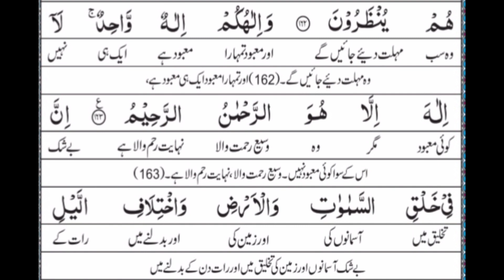تلاوت و ترجمہ سورہ بقرہ رکوع نمبر 19